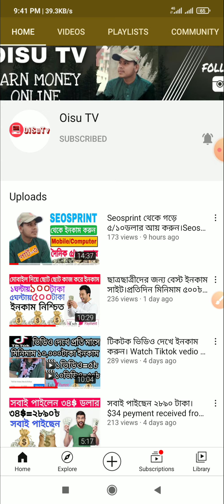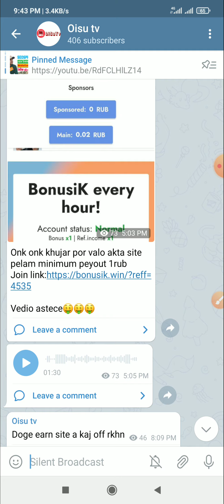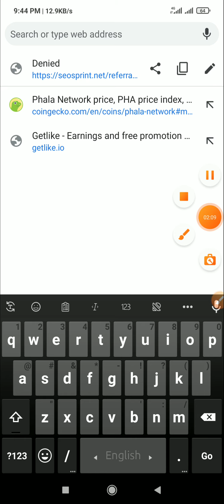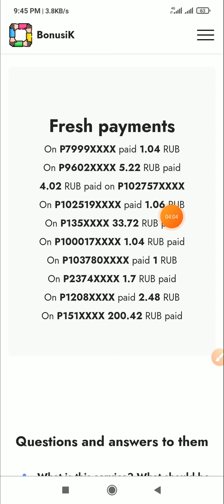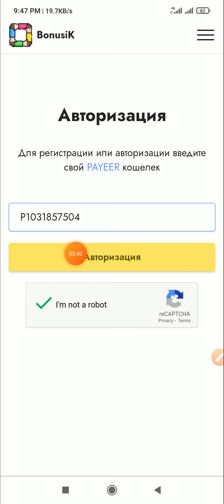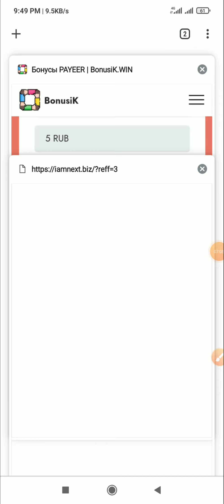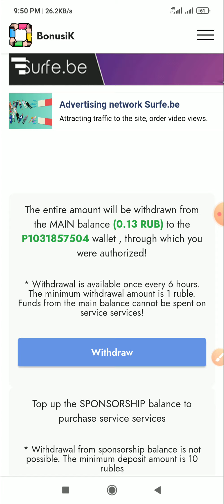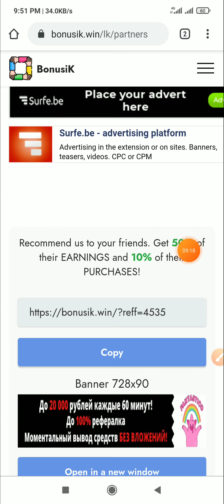New Rubble Earning website 2021।Without Investment Instantly Peyment only 1 Rub।Make money online Bd